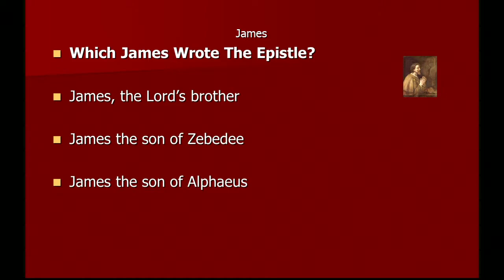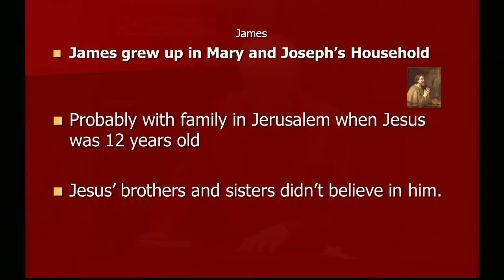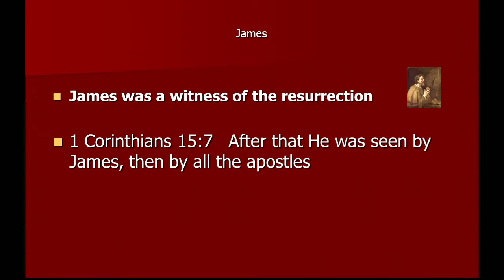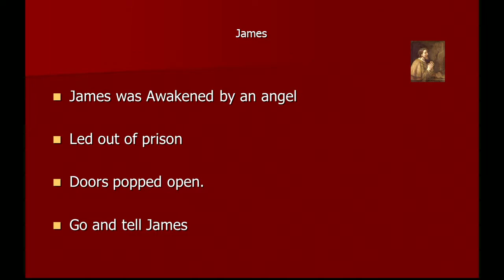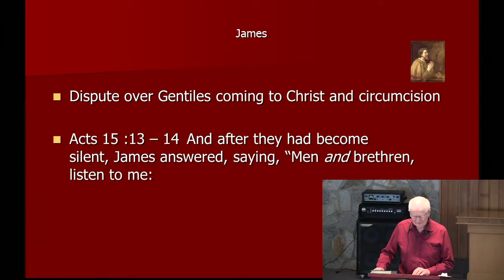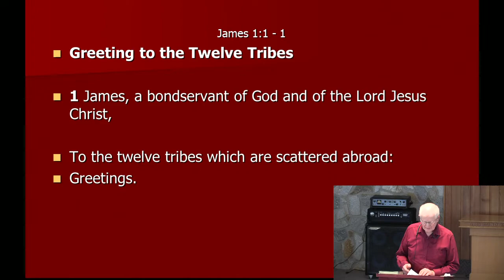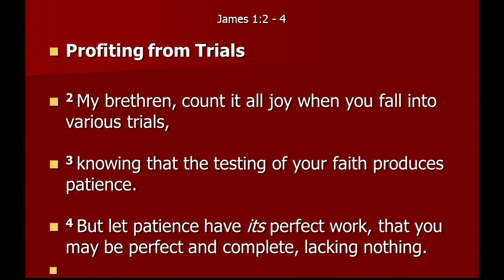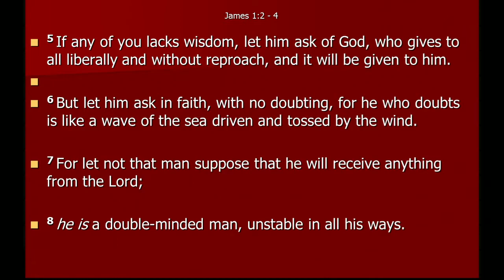2020-09-26 James and His Journey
Ken Harper